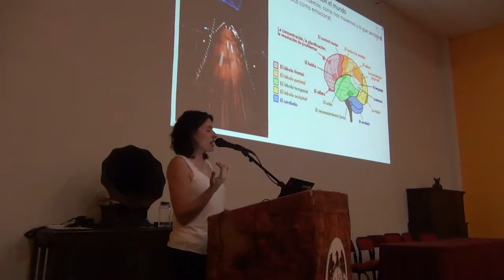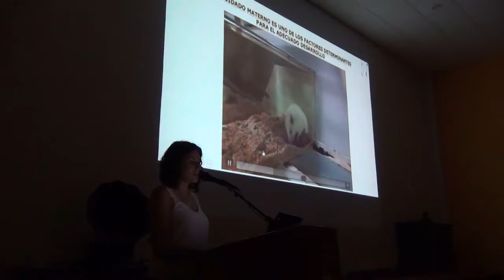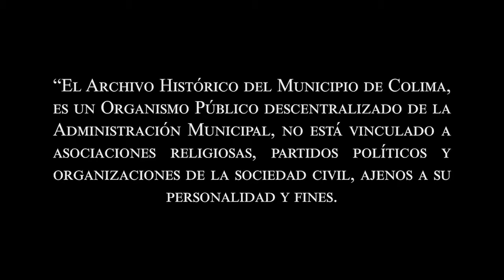Resumen de la conferencia: "Estrés: ¿Cómo modifica tu ADN?"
Aquí el resumen en video de la exitosa conferencia del pasado viernes 8 de Junio de 2018: "Estrés: ¿Cómo modifica tu ADN?" de la Dra. Elizabeth Lorraine Jaimes. Agradecemos a maestras y alumnos del Colegio Anáhuac y a la Escuela Primaria José María Morelos por su asistencia.